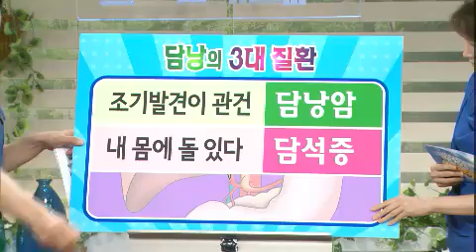무엇이든 물어보세요 Ask Anything 20120807 # 004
Title : Ask Anything(약으로 먹는다! 내게 맞는 '닭 보양식')
Showtime : KBS 1TV Mon-Fri 10 a.m.